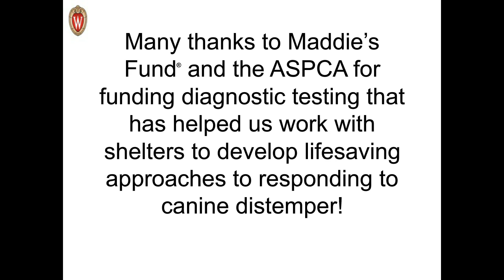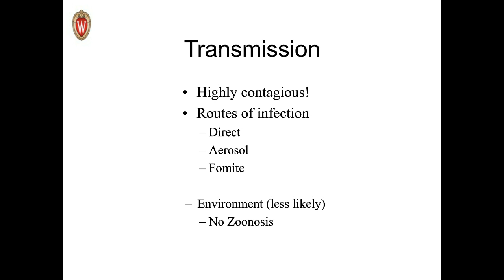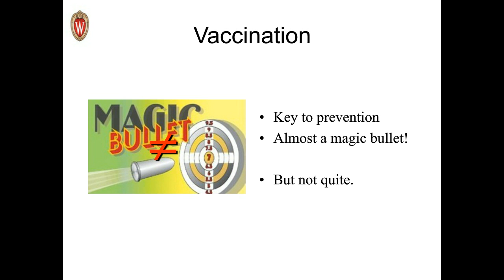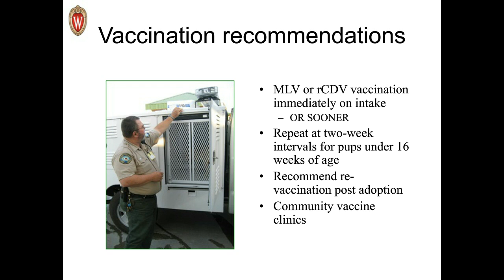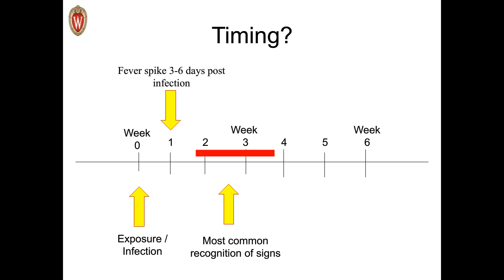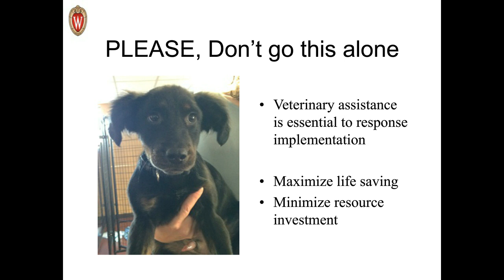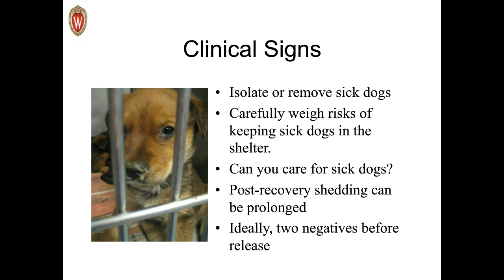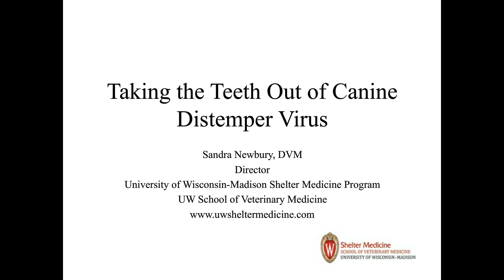Taking the Teeth Out of Canine Distemper Virus webcast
Canine distemper virus (CDV) is one of the most preventable infectious diseases we battle in animal shelters. As reassuring as that sounds, outbreaks continue to be a problem for sheltered dogs. In a free Maddie's Fund® webcast, Sandra Newbury, DVM, Director of the University of Wisconsin Shelter Medicine Program, will help shelters understand how to prevent distemper outbreaks, how to recognize the disease in its earliest stages, and what to do in response to an outbreak.

Viewers will learn:
-To understand the basics of the distemper virus and its spread
-How to use vaccination most effectively to prevent outbreaks
-How to protect dogs in your shelter from CDV transmission
-How to identify susceptible dogs
-Special risk factors for puppies
-The clinical signs of CDV
-How to diagnose canine distemper
-Elements of effective outbreak response
-What to include in a long-term response plan, and why you need one